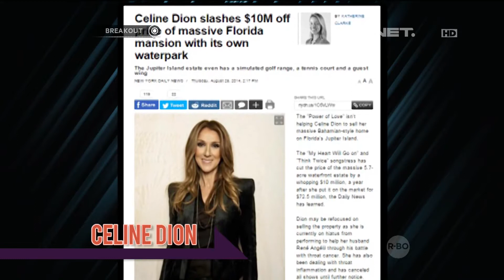Breakout NET Home Sweet Home - 3 Juni 2015